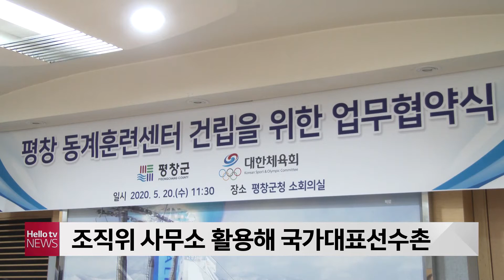평창에 동계스포츠 국가대표 선수촌 조성